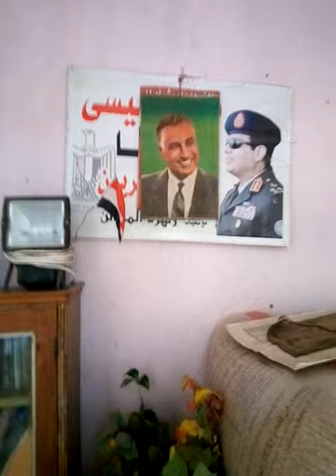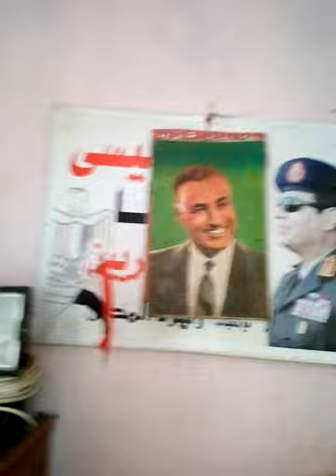رائع/ايام لها تاريخ/على لسان احد المعاصرين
شيخ قرية المخزن/فبراير ٢٠٢٠